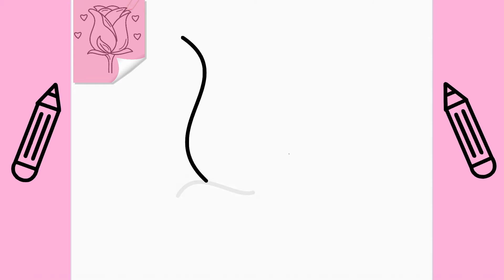Hur man ritar en BLOMMA (ROS) | Rita Det Själv | Lär dig att rita enkelt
Genom att titta på den här videon kan du enkelt lära dig Hur man ritar en BLOMMA (ROS) | Rita Det Själv | Lär dig att rita enkelt

Cum Sa Desenezi O FLOARE (UN TRANDAFIR)
How to draw a flower (a rose)
Hoe om 'n blom ('n roos) te teken
Si të vizatoni një lule (një trëndafil)
كيفية رسم زهرة (وردة)
Ինչպես նկարել ծաղիկ (վարդ)
Bir çiçək necə çəkmək olar (gül)
Як намаляваць кветку (ружу)
Kako nacrtati cvijet (ružu)
Как да нарисувате цвете (роза)
Com dibuixar una flor (una rosa)
如何画一朵花（一朵玫瑰）
Cumu disegnà un fiore (una rosa)
Jak nakreslit květinu (růži)
Hvordan man tegner en blomst (en rose)
Hoe teken je een bloem (een roos)
Kuidas joonistada lille (roosi)
Paano gumuhit ng bulaklak (rosas)
Kuinka piirtää kukka (ruusu)
Comment dessiner une fleur (une rose)
როგორ დავხატოთ ყვავილი (ვარდი)
Wie zeichnet man eine Blume (eine Rose)
Πώς να σχεδιάσετε ένα λουλούδι (ένα τριαντάφυλλο)
कैसे एक फूल (एक गुलाब) आकर्षित करने के लिए
Hogyan rajzoljunk virágot (rózsát)
Cara menggambar bunga (mawar)
Come disegnare un fiore (una rosa)
花（バラ）の描き方
꽃(장미) 그리는 방법
Kā uzzīmēt ziedu (rozi)
Kaip nupiešti gėlę (rožę)
Wéi eng Blummen ze zéien (eng Rous)
Како да нацртате цвет (роза)
Ahoana ny fomba fanaovana voninkazo (raozy)
Kif tiġbed fjura (warda)
Hvordan tegne en blomst (en rose)
Jak narysować kwiat (różę)
Como desenhar uma flor (uma rosa)
Как нарисовать цветок (розу)
Како нацртати цвет (ружу)
Ako nakresliť kvet (ružu)
Kako narisati rožo (vrtnico)
Cómo dibujar una flor (una rosa)
Hur man ritar en blomma (en ros)
วิธีการวาดดอกไม้ (ดอกกุหลาบ)
Bir çiçek nasıl çizilir (gül)
Як намалювати квітку (троянду)
پھول کیسے کھینچیں (گلاب)
Gulni qanday chizish mumkin (atirgul)
Sut i dynnu blodyn (rhosyn)